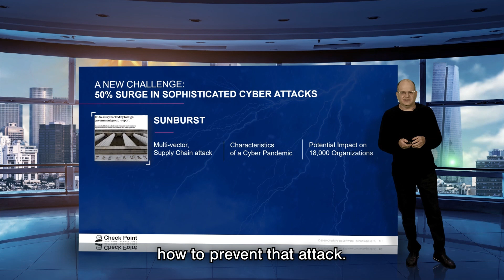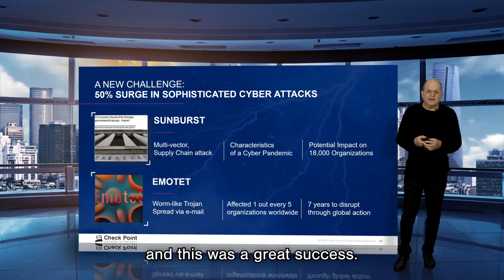Is a Cyber Pandemic Coming? | AGILE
Check Point Founder and CEO, Gil Shwed, discusses the 50% surge in sophisticated Gen V cyber attacks, and explains how devastating sophisticated attacks such as Emotet and Sunburst can be.